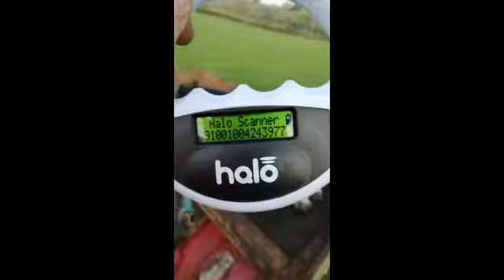LOT 129- SUE - 2/2/22 TIMED INTERNET AUCTION OF WORKING SHEEPDOGS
Video from Dafydd Davies